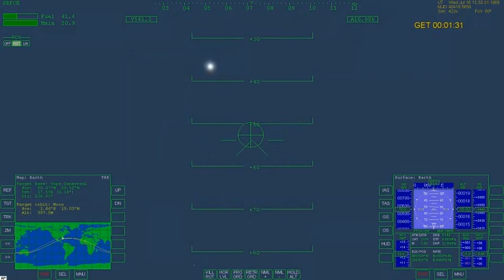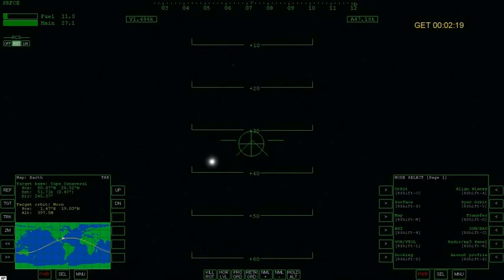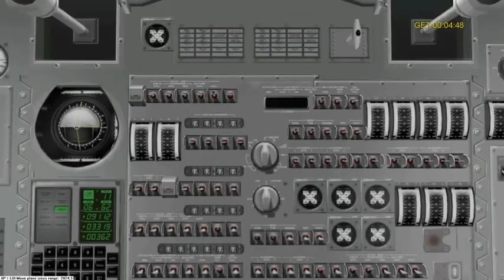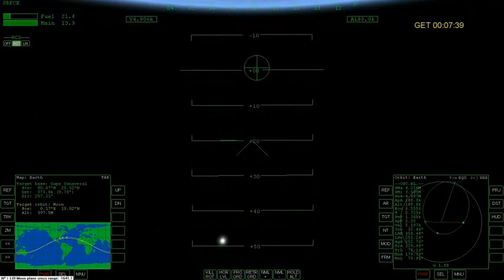Apollo 11 to the moon part 1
Take off from KSC

Using Orbiter Space Simulator, AMSO addon, Dansteph sound addon, Fraps and virtualdub.